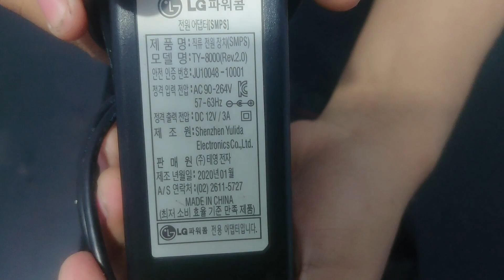How to Make Air Conditioner From Used CPU Fan | LOCK BRAIN Day 52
How to Make Air Conditioner From Used CPU Fan

DIY Powerful AC,
DIY Portable AC,
How to Make Air Conditioner,
How to Make Powerful AC,
How to Make Portable AC,
DIY From Used CPU Fan,
DIY From Used Bottle,